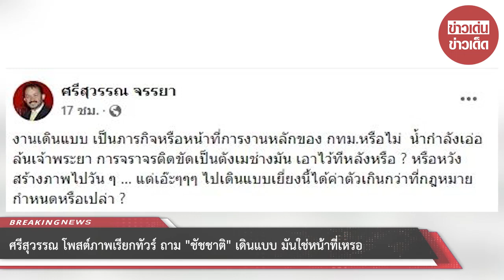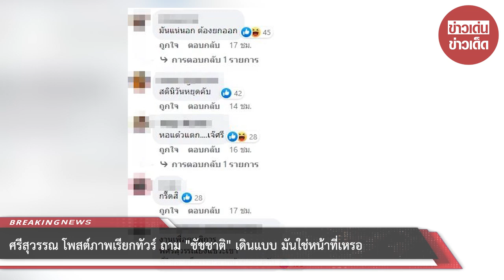“พี่ศรี” เรียกทัวร์ โพสต์ถาม “ชัชชาติ” เดินแบบมันใช่หน้าที่เหรอ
เมื่อวันที่ 28 ส.ค. 2565 นายศรีสุวรรณ จรรยา เลขาธิการสมาคมองค์การพิทักษ์รัฐธรรมนูญไทย ได้โพสต์ภาพของ นายชัชชาติ สิทธิพันธุ์ ผู้ว่าฯกทม. ขณะที่กำลังเดินแบบในงานแห่งหนึ่ง พร้อมกับตั้งคำถาม โดยระบุว่า

"งานเดินแบบ เป็นภารกิจหรือหน้าที่การงานหลักของ กทม.หรือไม่ น้ำกำลังเอ่อล้นเจ้าพระยา การจราจรติดขัดเป็นตังเมช่างมัน เอาไว้ทีหลังหรือ? หรือหวังสร้างภาพไปวันๆ แต่เอ๊ะๆๆๆ ไปเดินแบบเยี่ยงนี้ได้ค่าตัวเกินกว่าที่กฎหมายกำหนดหรือเปล่า?"

หลังจากที่โพสต์ดังกล่าวเผยแพร่ออกไป ทำให้มีผู้เข้ามาแสดงความคิดเห็นเป็นจำนวนมาก อาทิ นี่ขนาดวันหยุดยังโดนแซะ แต่ถ้าใจไม่มืดบอดมาก คนที่เดินกับชัชชาติ คือ ผู้พิการ งานเขาส่งเสริม ความเท่าเทียมของผู้พิการ ,  กรี้ดสิ กรี้ด วันหยุด ปฏิทินดูเป็นมั้ย , งานเพื่อคนพิการ พี่ศรีสุวรรณยังแขวะเขา พี่ไม่อายก็ควรละอายบ้างเถอะครับ , อิจฉาเขาเหรอ เป็นต้น

ทั้งนี้ งานที่ นายชัชชาติ ผู้ว่าฯกทม. เข้าร่วมเดินแบบดังกล่าว จัดขึ้นเมื่อวันที่ 27 ส.ค. 2565 บริเวณ Siam Square Walking Street โดยใช้ชื่องานว่า "Face of Ability ปีที่ 7" จัดขึ้นโดย มูลนิธิ Five for All เพื่อคนพิการและผู้ด้อยโอกาส ร่วมกับ มูลนิธิดาวน์ซินโดรม ประเทศไทย , สมาคมดาวน์ซินโดรม ประเทศไทย และ จุฬาลงกรณ์มหาวิทยาลัย จุดประสงค์เพื่อแสดงถึงนวัตกรรมของคนพิการที่มีภาพลักษณ์ใหม่ และเพื่อส่งเสริมศักยภาพความสามารถคนพิการที่มีอย่างเท่าเทียมกันในสังคม พร้อมเป็นการสร้างแรงบันดาลใจให้กับบุคคลทั่วไปในการเพิ่มพลังให้กับการดำรงชีวิตได้เป็นอย่างดี

ซึ่งภายในงานมีโชว์สุดพิเศษ การเดินแบบของคนพิการทุกประเภท ร่วมกับศิลปินมากมาย การแสดงดนตรีคนพิการ 7 วง พร้อมศิลปินรับเชิญ มีบูทผลิตภัณฑ์คนพิการ และนวัตกรรมอุปกรณ์ หุ่นยนต์ เครื่องช่วยเหลือ ตลอดวอล์กกิ้ง สตรีทสยามแสควร์

00:00 - Intro
00:10 - News
01:00 - Minute